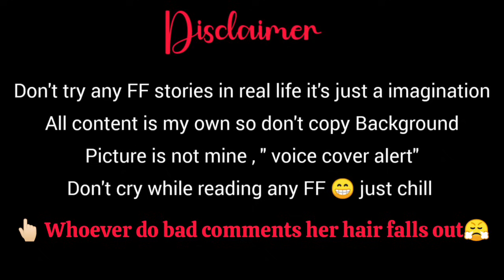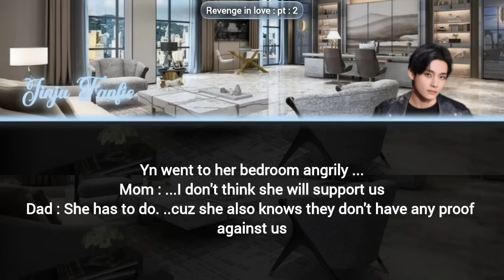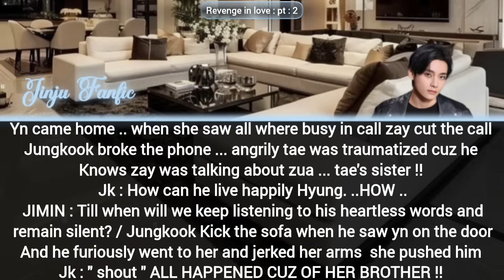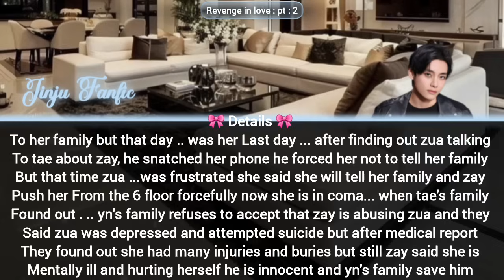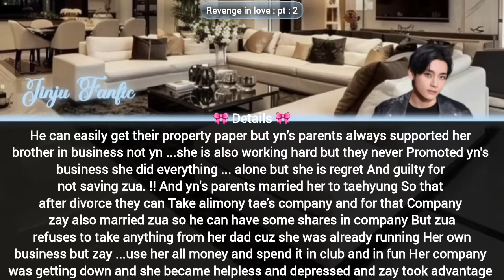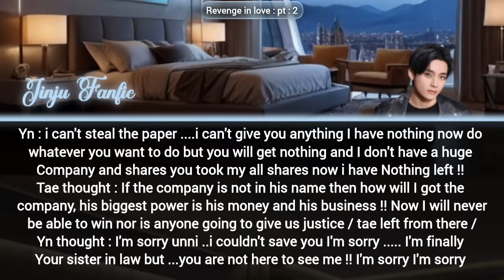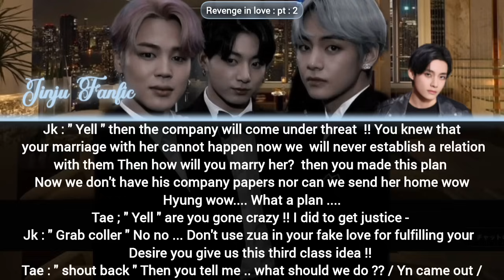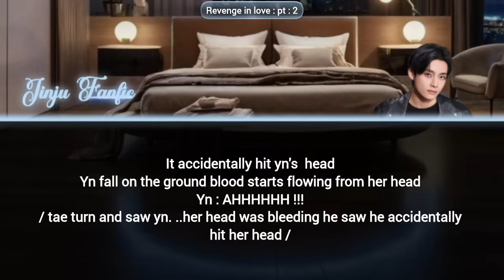Taehyung ff when the cold cro Marry you take revenge not accepting you as his wife